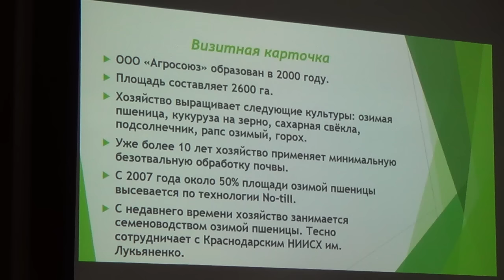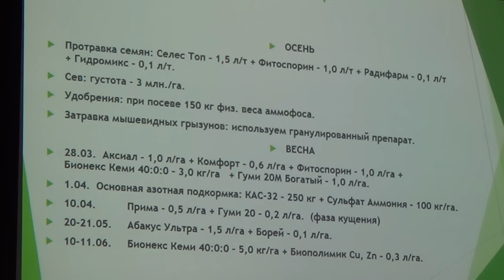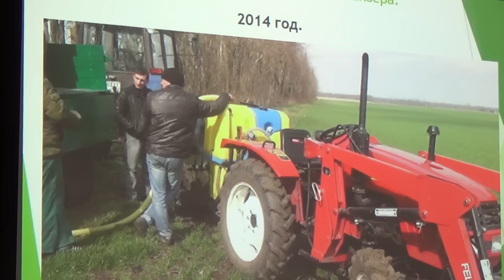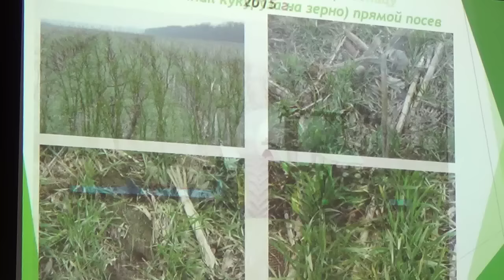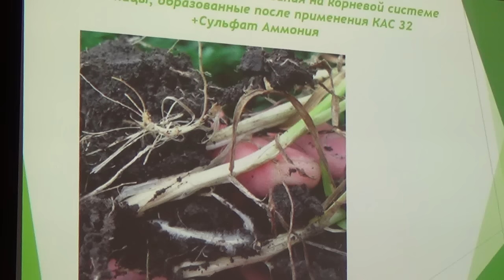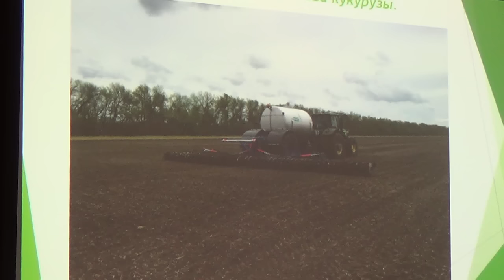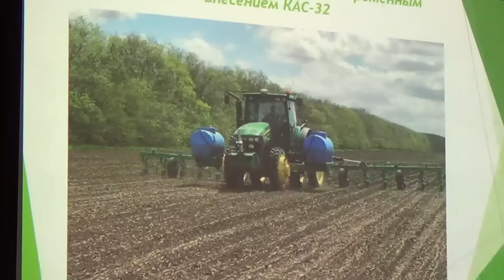Как лучше вносить жидкие азотные удобрения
Рассказывает Владимир Гаджула, заместитель директора по растениеводству ООО "Агросоюз", Староминский район
(Препосевной семинар в КНИИСХ им. П.П. Лукьяненко)